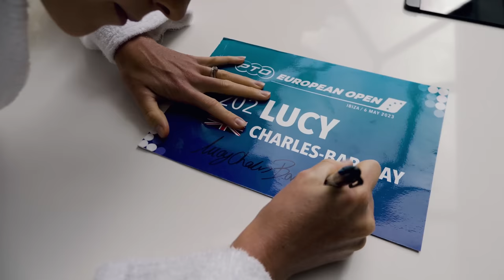70.3 KRAICHGAU | Lucy Charles-Barclay Race Recap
Recapping Lucy's most recent race at 70.3 Kraichgau... Using her last 2 available days of travel in the EU to make it to the start line, it was a whirlwind journey!

Featured Music:
Bob Li Beats - Bouquets

A huge thank you to everybody from the amazing triathlon community who contributed there photos and video clips to be in this video! We couldn't have made this re-cap without you.

Special thanks to Ricco Hoffman and Nina Ludwig - check out their instagrams below for loads more awesome triathlon content: